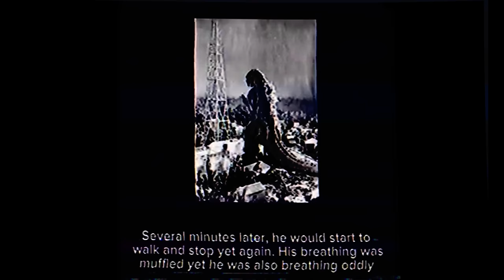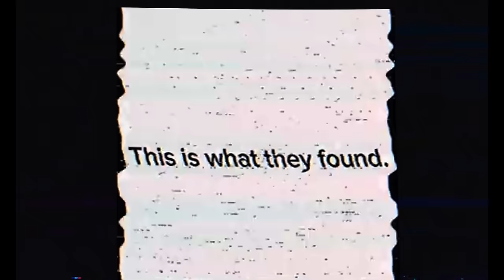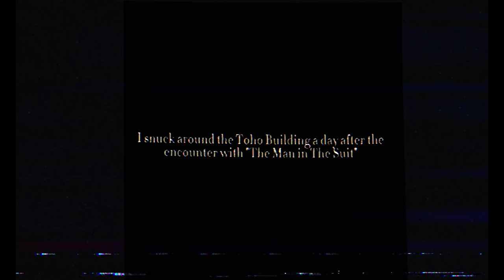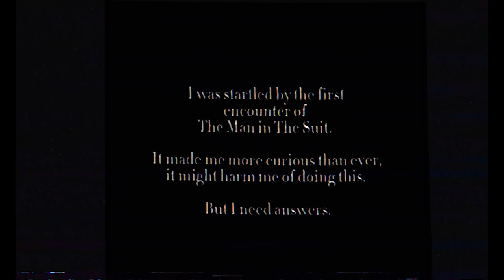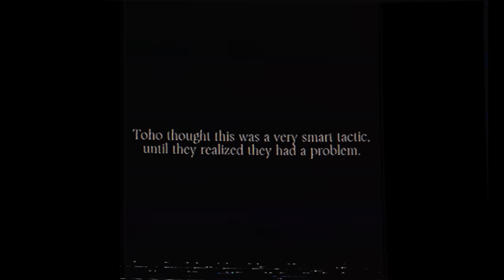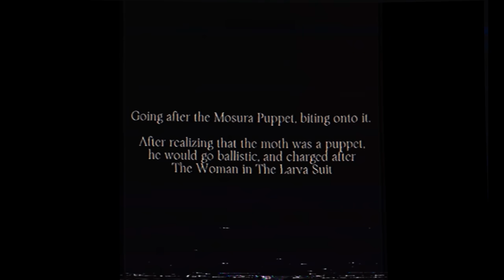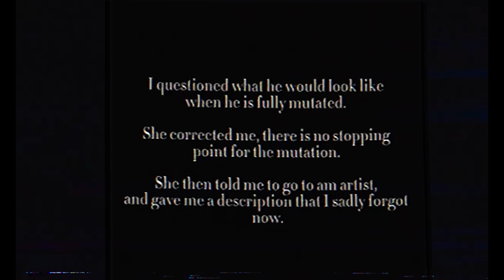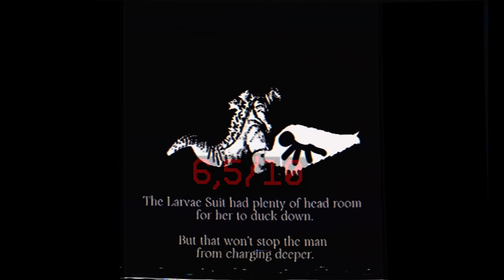STRÓJ STAŁ SIĘ JEGO SKÓRĄ…|| THE MAN IN THE SUIT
Dinozaur